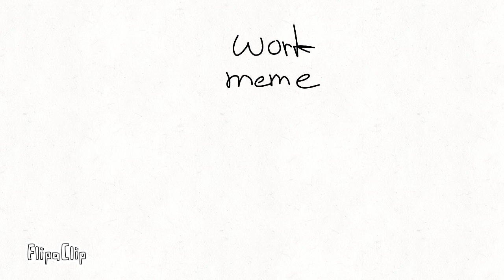my discord be like